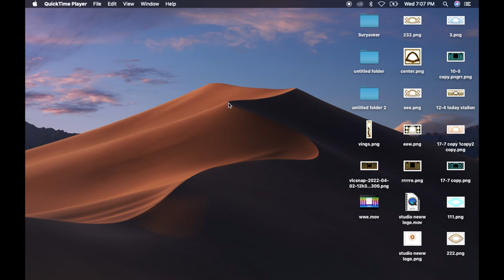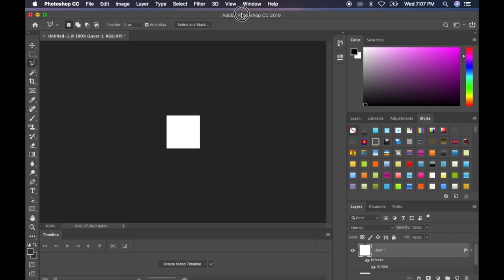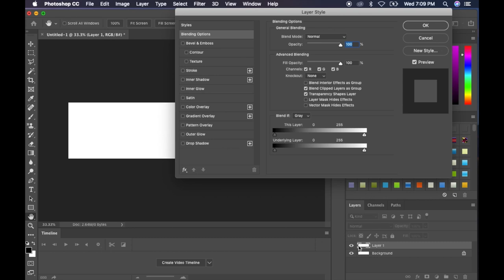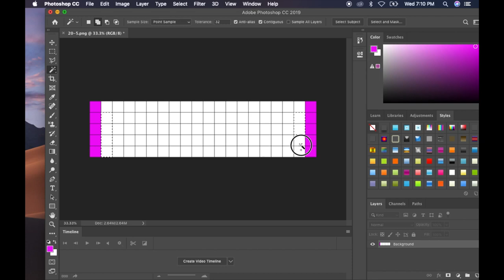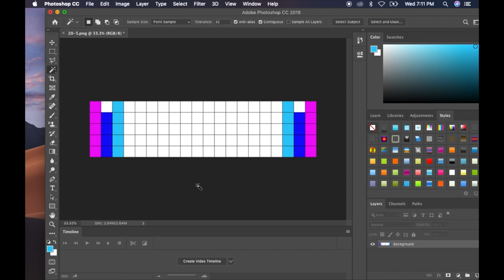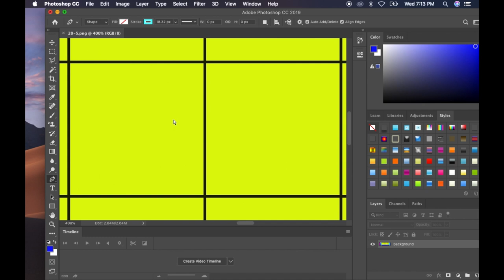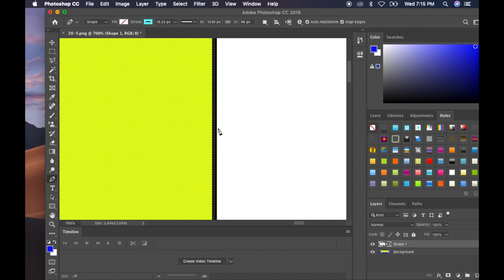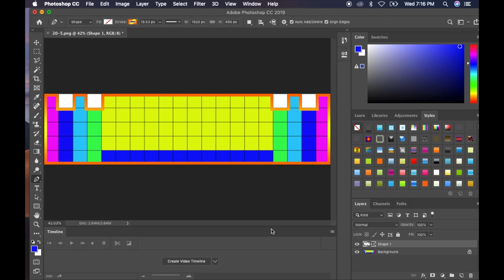LED WALL MAPPING make custom border in photoshop part 1 photoshop link in description@GFXMentor